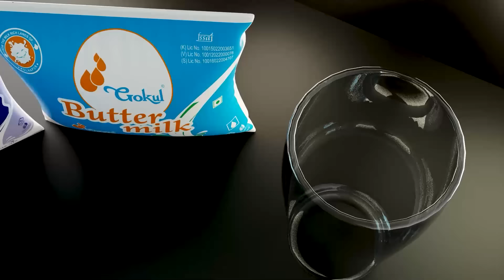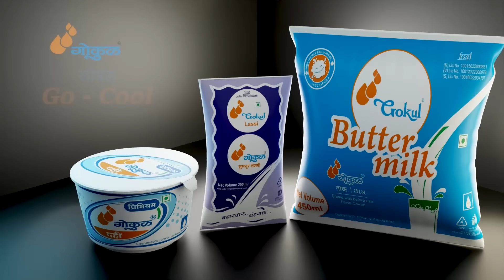शाहू महाराजांचा अर्ज भरण्यासाठी आलेल्या लोकांच्या प्रतिक्रिया काय..?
Marathi language.